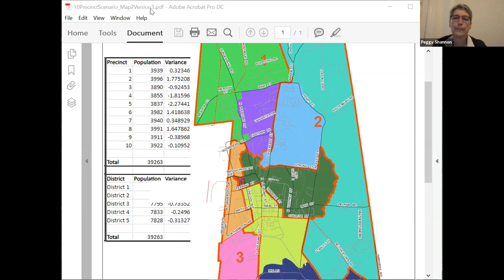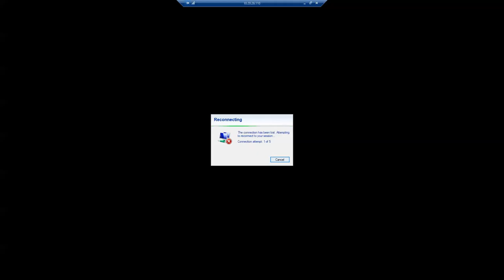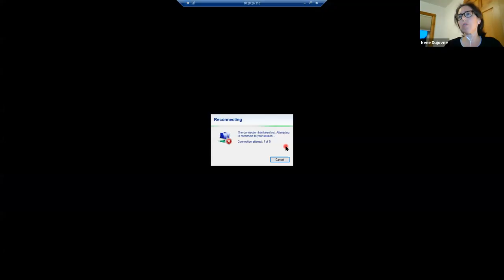Districting Advisory Board Sep 21, 2021